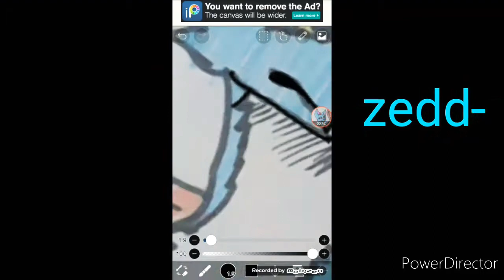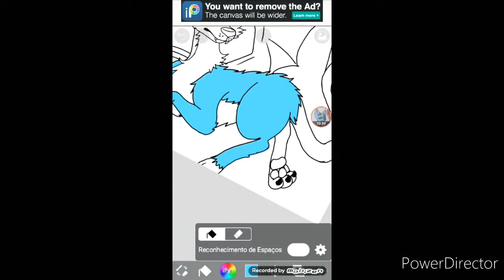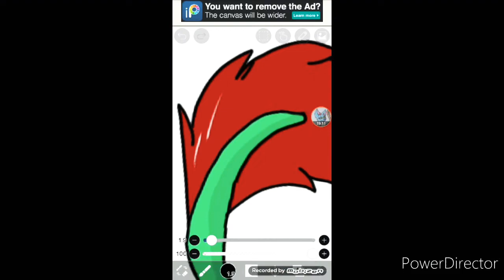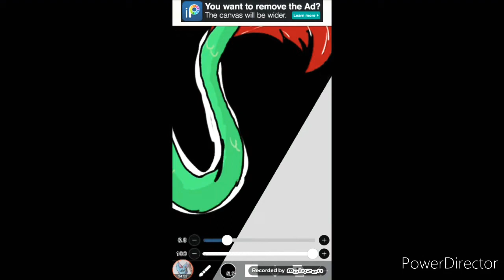Lost at sea 🐳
Apenas redesei um desenho meu